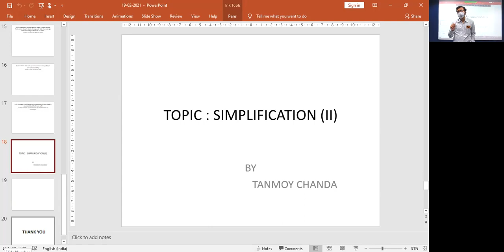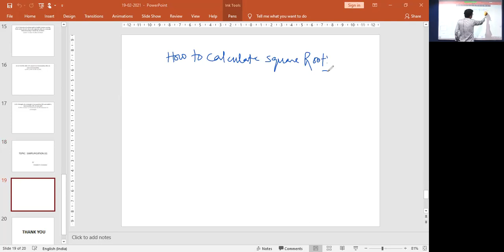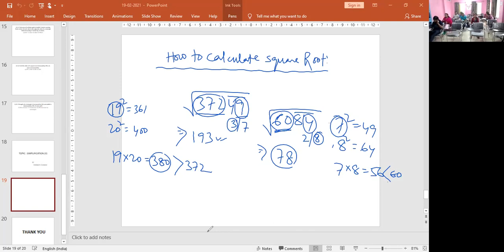Mathematics : WBCS and SSC CHSL Question Discussion on Simplification - Part 2 (Module 1)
Subject : Mathematics
Topic : WBCS and SSC CHSL Question Discussion on Simplification - Part 2